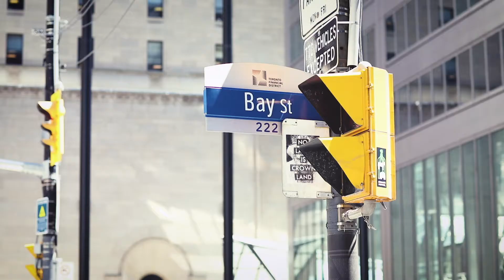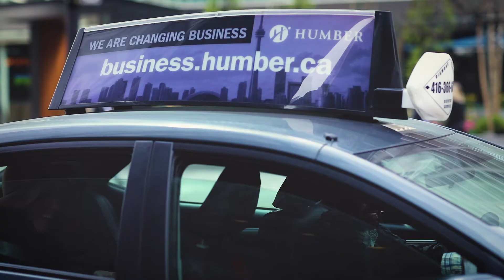CBRE FORWARD | RATE HUB